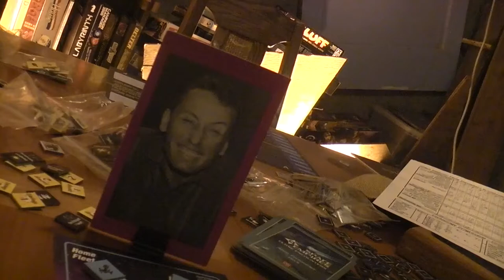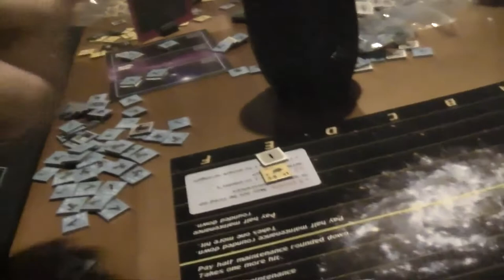TRPGSMT- Buralti 5- Space Empires 4X 005- Three Men Inside A Baby